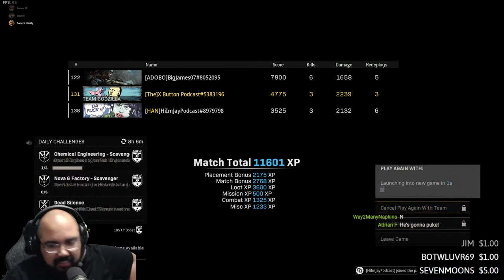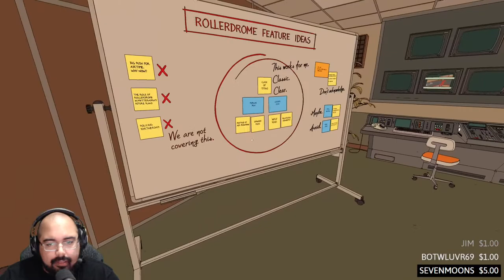Weezy F Baby and The F is for 5 Layer Burrito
Welcome to The X Button Youtube Channel!